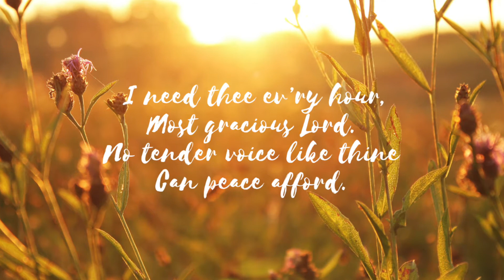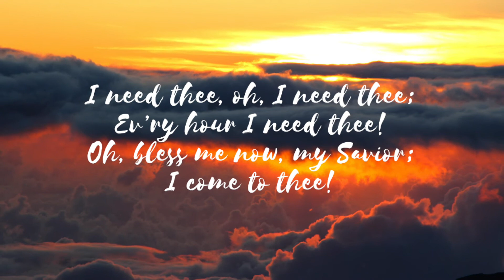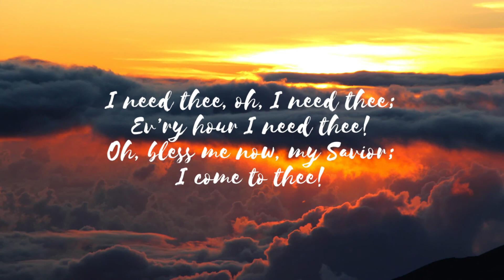I Need Thee Every Hour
I Need Thee Every Hour Hymn